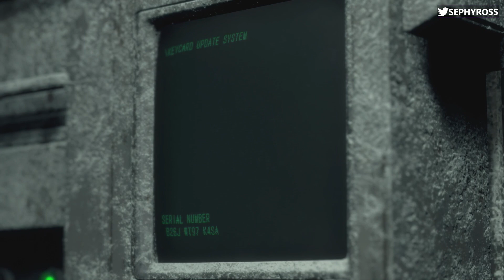Resident Evil 4 (2023) [PS5] Trophy Hunting #03